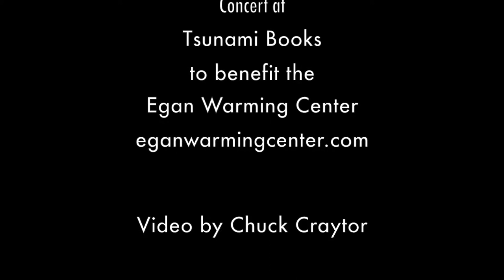Caldera Songwriters Group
The Caldera Songwriters Group in Eugene, OR held an annual benefit concert at Tsunami Books. The concert is to benefit the Egan Warming Center in Eugene.